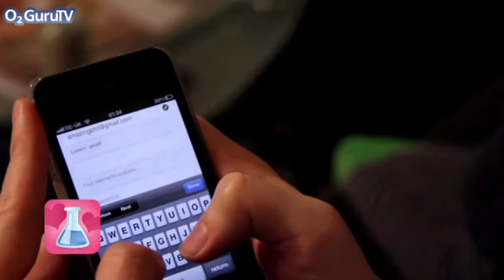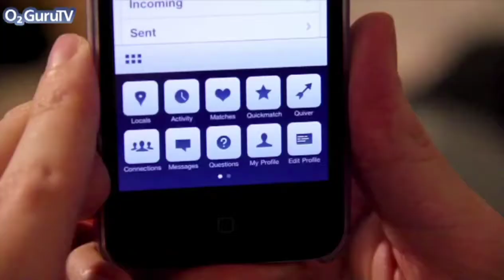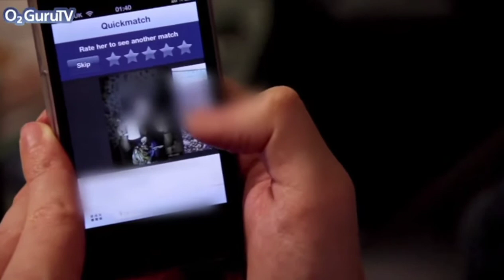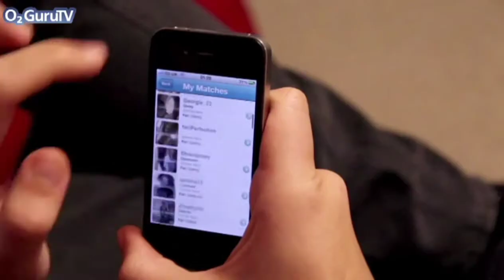dan and phil test dating apps [reupload]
reupload of the now privated dan and phil dating app video from 2012